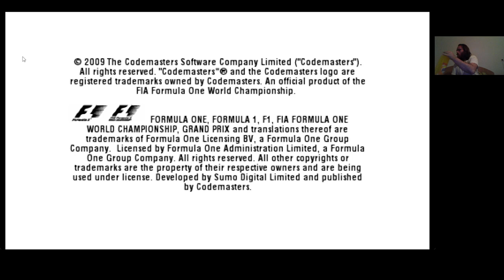F1 2009 Challenge 2. rész